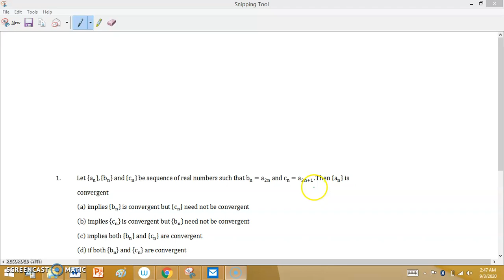sequence and series convergent subsequence MCQ MA Real Analysis University IIT Jam Mathematics 2005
Real Analysis: Interior points, limit points, open sets, closed sets, bounded sets, connected sets, compact sets, completeness of R. Power series (of real variable), Taylor's series, radius and interval of convergence, term-wise differentiation and integration of power series.
Sequences and Series of Real Numbers: Sequence of real numbers, convergence of sequences, bounded and monotone sequences, convergence criteria for sequences of real numbers, Cauchy sequences, subsequences, Bolzano-Weierstrass theorem. Series of real numbers, absolute convergence, tests of convergence for series of positive terms — comparison test, ratio test, root test; Leibniz test for convergence of alternating series.

Syllabus of Integral Calculus for Jam mathematics: Integration as the inverse process of differentiation, Definite integrals and their properties, Fundamental theorem of integral calculus, Double and triple integrals, change of order of integration, Calculating surface areas and volumes using double integrals and applications, calculating volumes using triple integrals and applications Definite Integral as limit of Sum.

Key